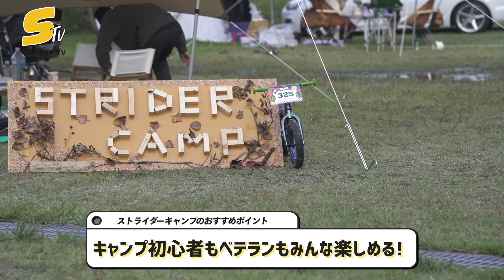初心者キャンパーもベテランも一緒に遊べる！ストライダーキャンプ2021おすすめポイント！【STRIDER TV #32】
今年もやりました！ストライダーキャンプ2021！
昨年からのリピートも多かったストライダーキャンプ。キャンプベテランもキャンプ初心者も、ストライダー仲間がいるからこそ楽しめる！これを見たらあなたも次回行きたくなるかも…！？

参加したストライダーファミリーは、キャンプデビューの方からキャンピングカーでご参加のベテランキャンパーまでたくさんの方にお越しいただきました。また次回のストライダーキャンプでお会いしましょう！

0:00  イントロ
0:37 みんなのベースご訪問
3:42 アトラクションも盛りだくさん！
3:59 みんなで創るライトアップ演出
4:44 大人気！ミステリーツアー
6:35 キャンプファイアー
7:12 ミニアドベンチャーカップ
7:44 レースボランティアスタッフ